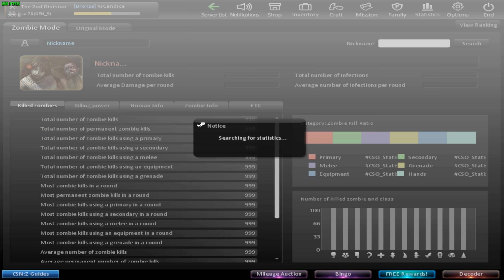CSNZ Weapon Auction 2017 + Inventory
Give Like and favorite the video to help in the disclosure, is fast, easy and helps a lot ^-^

▼PC SPECS▼
MotherBoard: MSI H170 Gaming M3
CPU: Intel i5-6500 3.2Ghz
Placa Gráfica: MSI GeForce GTX 960 OC Gaming 2GB
RAM: Kingston FURY DDR4 8GB (2x4GB) 2133MHz HyperX
ROM: 1TB